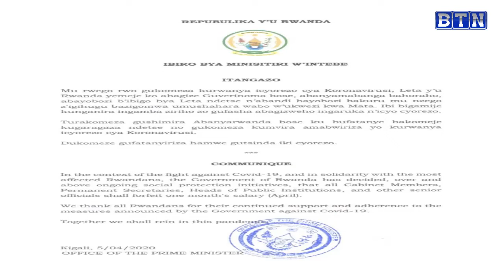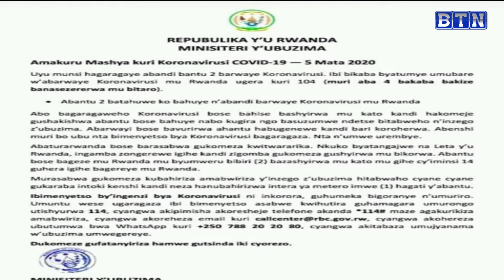Anti CoronaVirus : Abarenga millioni baranduye, Prime minister w' Ubwongereza y'injiye ibitaro